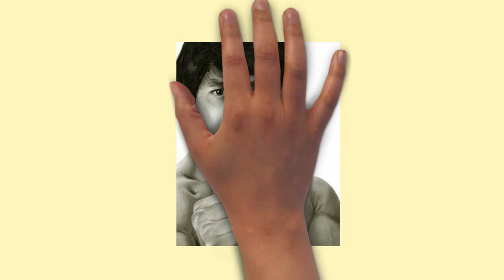Draw My Life Jackie Chan mp4